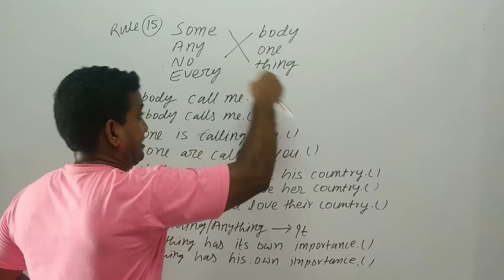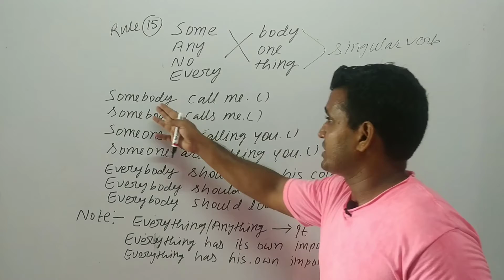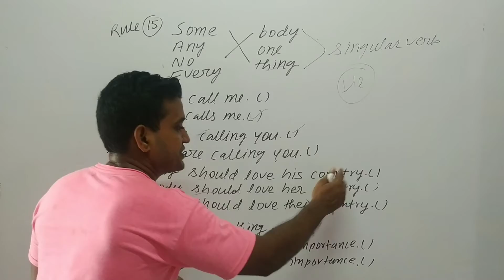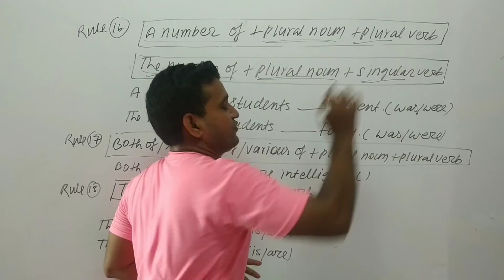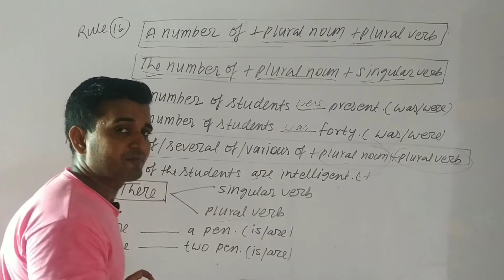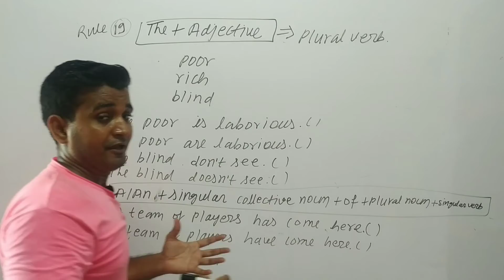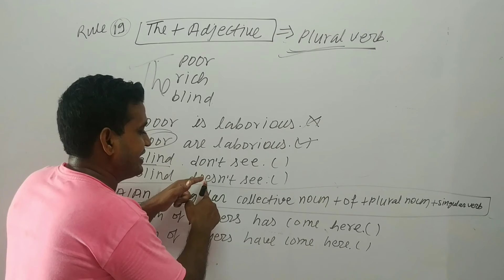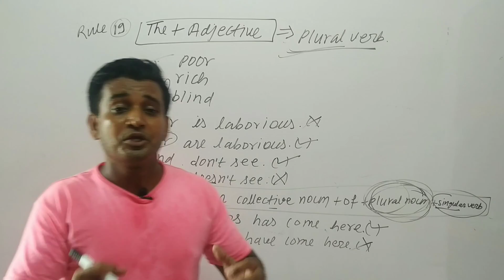|| Subject-verb agreement || part-2 || English Pitaara